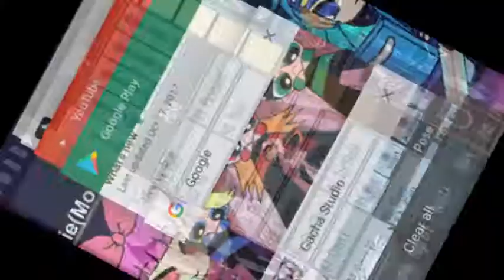Making powerpuff girls in dacha studio